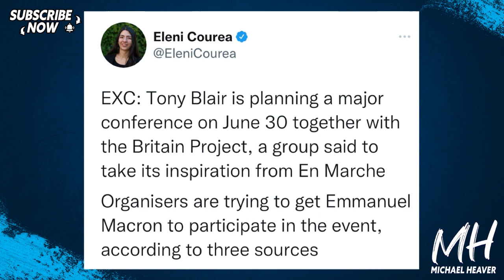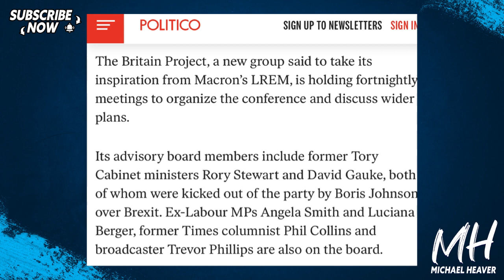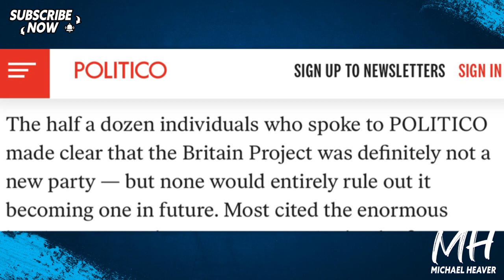Blair To Launch Macron-Inspired Establishment PARTY?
"Tony Blair’s new centrist project — just don’t call it a party. Some of those involved see potential for a new centrist party in British politics. Others spy a ‘smugfest.’" Politico